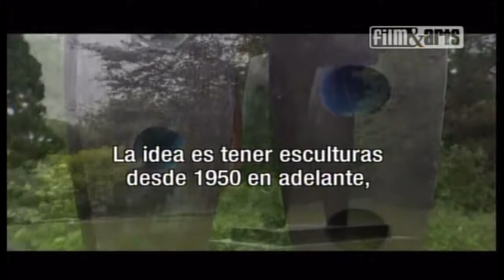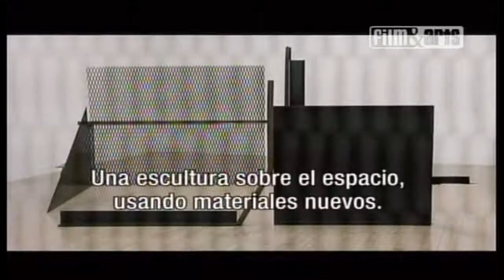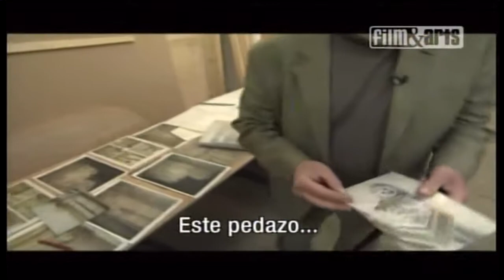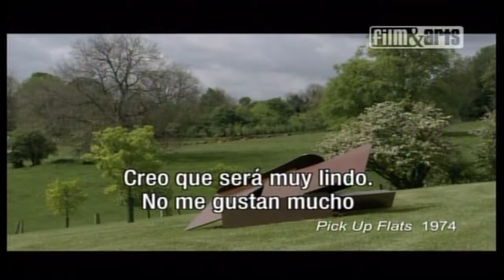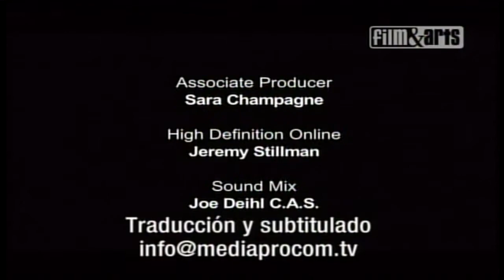ART IN PROGRESS anthony caro & sheila girling